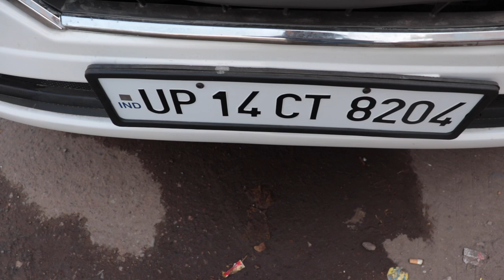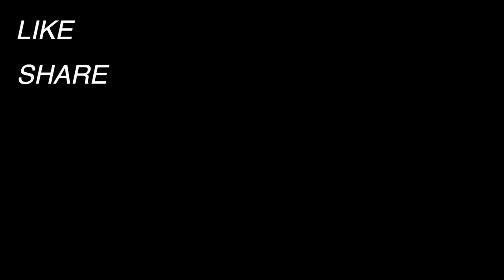Cheapest INNOVA 2.4 G For Sale | Used Innova for sale in delhi ncr | Second hand cars in delhi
Vlog 256
18 March 2020

About This Video:
Dosto is video me maine apko second car dikhayi he jo ki is dealer ke pass bahut hi achhi condition me he... agar video pasand aye to LIKE karde or dost aap mere channel per naye ho SUBSCRIBE karke hi jana. Thanks Dost.

Address:
S3, Block S1, Nanakpura, Shakarpur Khas, New Delhi, Delhi 110092

Gadget which I am using for vlog shoot & Editing:

Main Camera
Primary Lens
Action Camera(GoPro - Hero 5)
Wireless Vlog Mic
Wire Mic(Boya)